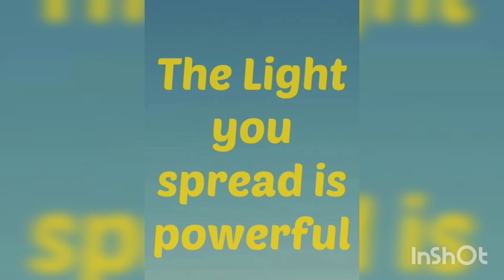Seer, Psychic or Clairvoyant ⚡, Types of Lightworkers, Spiritual Information in Hindi